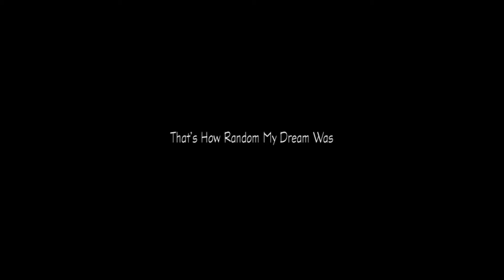I HAD THE STRANGEST/WEIRDEST DREAM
It was so random, i don't know what to make of it

Airy Portal
Nydu